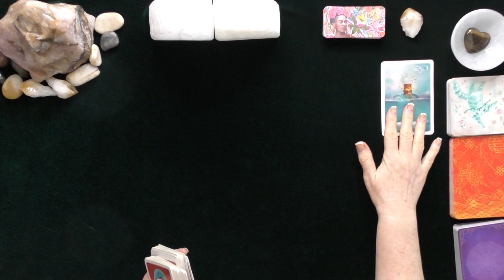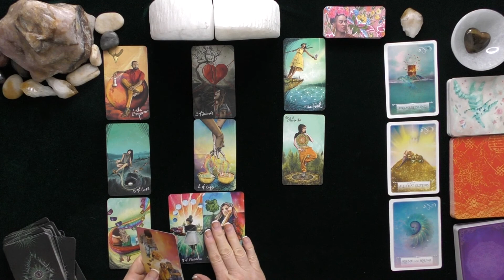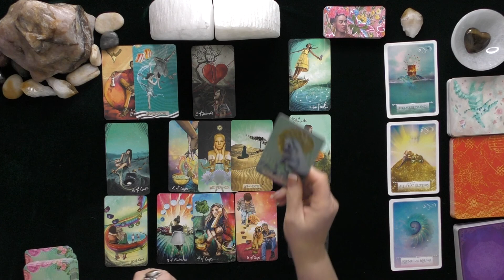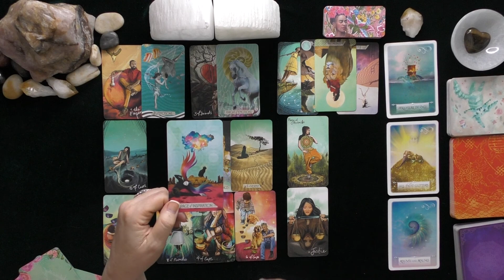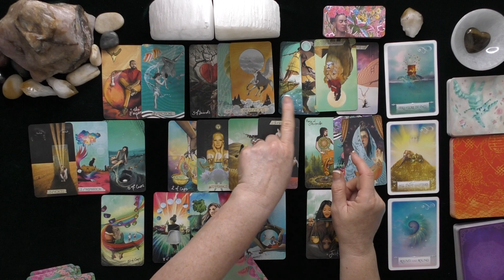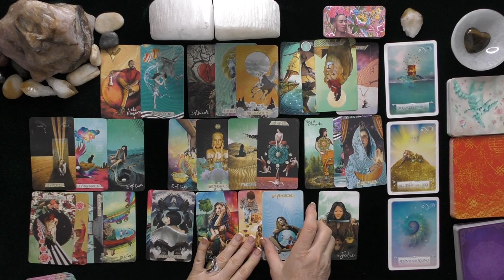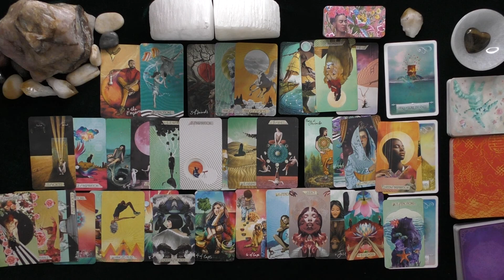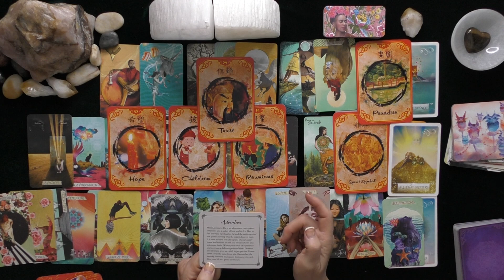PISCES~DIVINE LOVE ON TRIAL!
PISCES~DIVINE LOVE ON TRIAL!~LOVE TAROT JULY 2020 WEEK #4 OF #4~VALID 6-12 MONTHS OR TIMELESS IF IT RESONATES!

PERSONAL READINGS INFORMATION:
5.0 RATED!